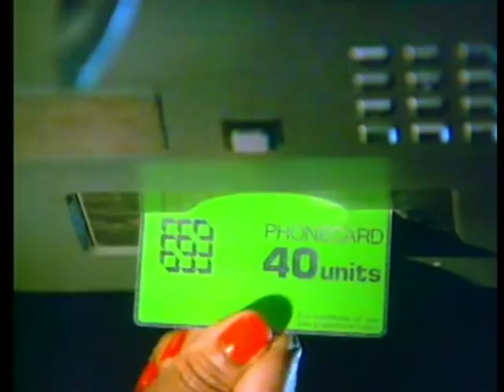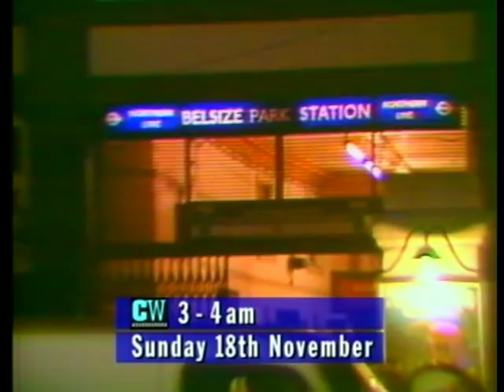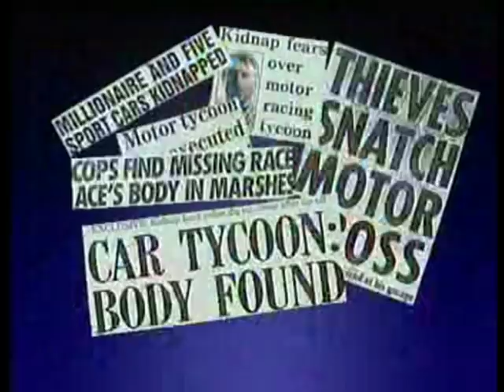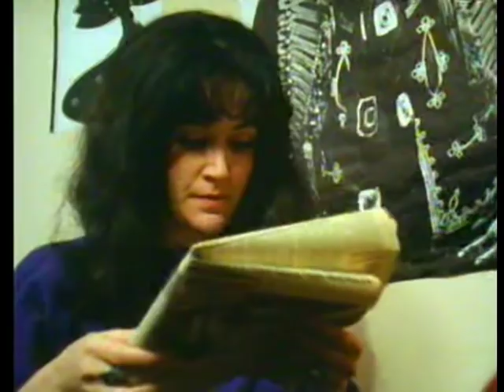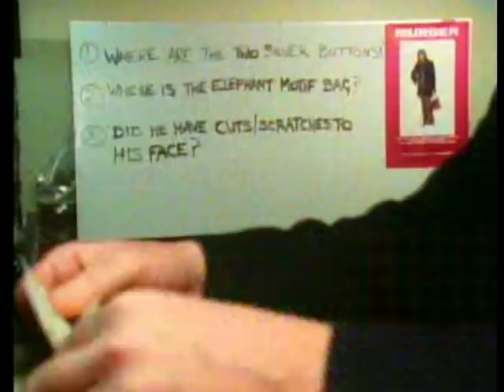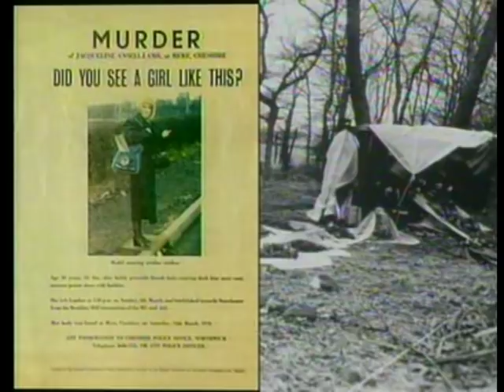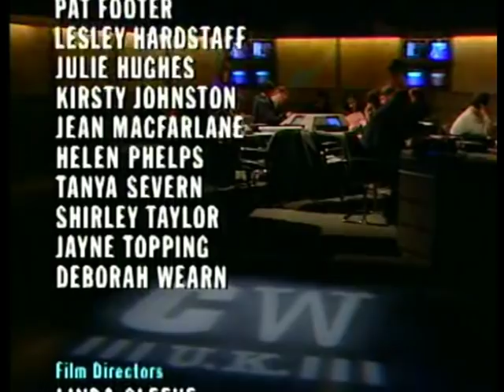Crimewatch UK January 1991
Sue Cook and Nick Ross present.  Cases include the murder of Ronald Harrison in London.  A jewellery raid in Bristol and an appeal on the murders of Barbara Mayo near Chesterfield in Derbyshire and Jackie Ansell lamb in Cheshire.

This episode was broadcast on BBC2 as this was the night that the gulf war began.

Also a mention to AndyJS
He has uploaded the episodes I don't have:

Between us, I think we have every episode up to Jan 1991